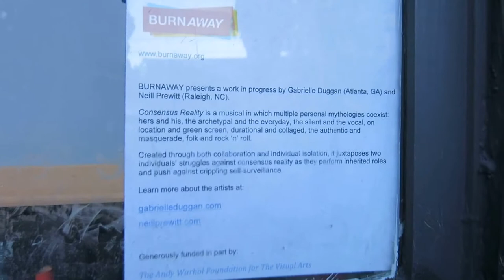Music MVI 7512 2015 06 12 Gabrielle Duggan n Neill Prewitt BURNAWAY Consensus Reality in Castleberry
Clouds Above Us  -  License Lab